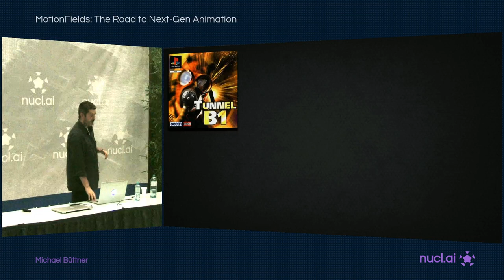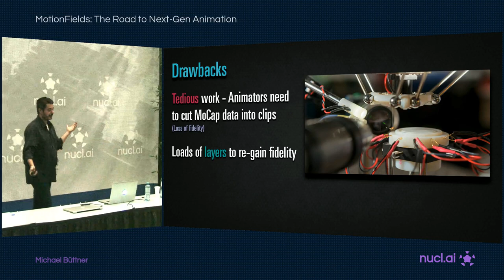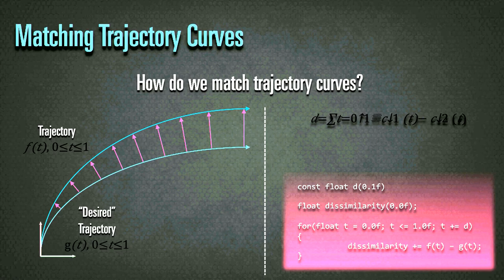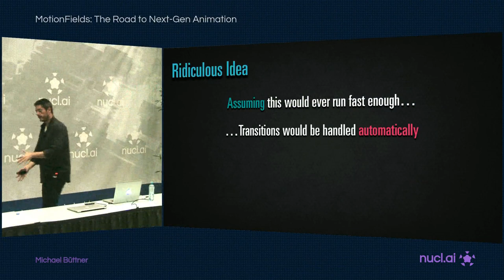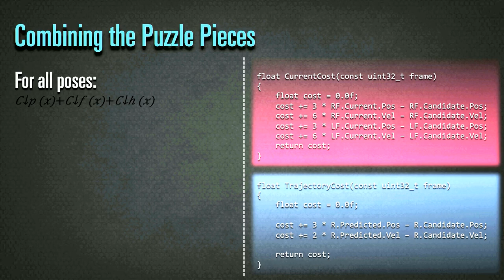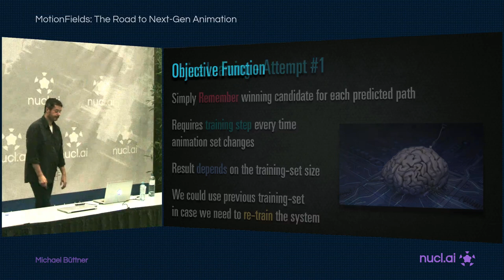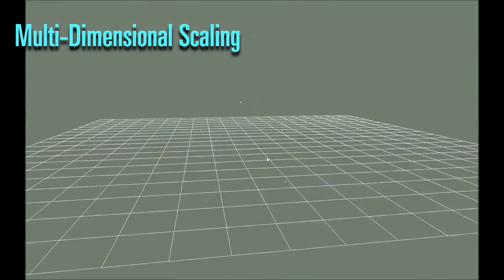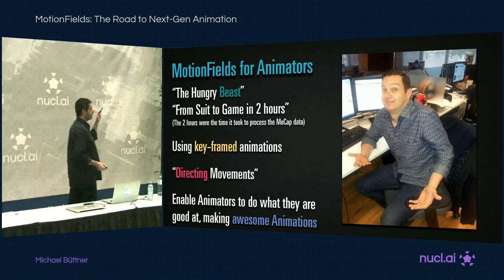[Nucl.ai 2015] Motion Matching - The Road to Next Gen Animation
In order to create a high-quality character animation conventional animation systems require a large amount of individual animation clips to get organized into hand-crafted blend-trees and state-machines. Technical Animators need to work together with Programmers to carefully design a blend-structure for certain types of movement and Animators need to follow precise rules when they create the assets. It usually takes a large amount of time to produce the assets and the blend-structure to achieve high-quality results. Once such a structure is created it is rather difficult to organize it differently due to the dependency on the assets.

This presentation will introduce a novel approach for creating character animation that does not rely on any superimposed structure but uses raw motion capture data instead. It does not require any pre-processing steps and produces a level of visual fidelity that equals the quality of the provided input animations. It is just a matter of creating the required animation to produce movements that would be either extremely difficult or impossible to produce with traditional animation systems.

Our system can consume new animation data on-the-fly. A motion capture actor could feed the system in real time until the simulated character achieves the desired level of responsiveness and quality. Animators are free to focus on movements and style instead of being forced to produce cycles and transitions.

At every step of the simulation, our method uses the current pose of the character and a number of desired goals to find the best pose to transition into. For example, goals can be desired direction and velocity based on stick input for player-controller characters or desired position and facing for AI-controlled characters. Goals are transformed into a prediction model that is matched against available animation poses in the motion library. We use a novel rating scheme to balance quality against responsiveness of the system.

BIOGRAPHY

Michael has been programming games for nearly 30 years, including lead and senior roles at Ocean Software, Infogrames Entertainment, IO Interactive, Square Enix Montreal and Ubisoft. Michael joined the Ubisoft Toronto studio in 2013 as the Tech Lead for Animation & Physics. He brought with him his passion for animation and physics programming, R&D, an innovative approach to character creation and extensive experience working with animators, laying the ground work for pushing the animation tech of Ubisoft Toronto in the future.